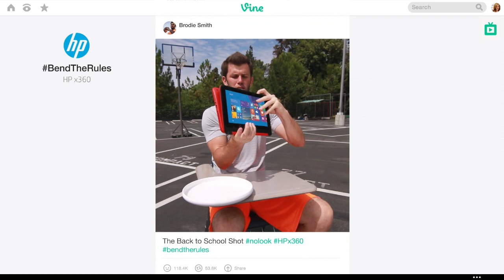BendTheRules of TV Advertising with the HP x360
Watch how 5 amazing Vine creators use the HP x360 and its flexible design to BendTheRules of TV advertising. The first ever 30-second TV ad made entirely of Vines!